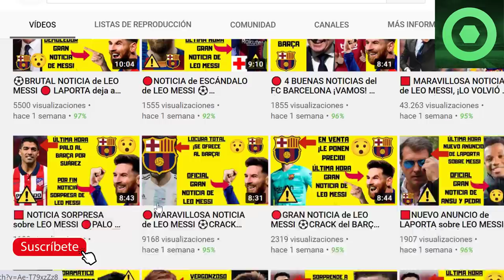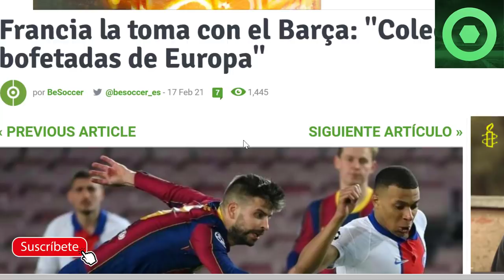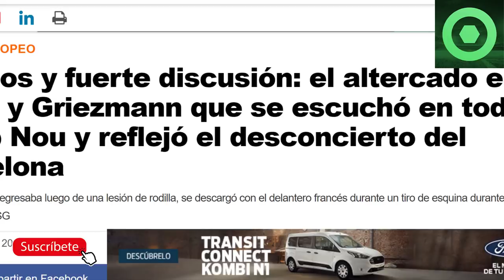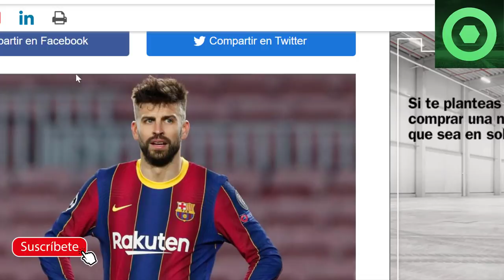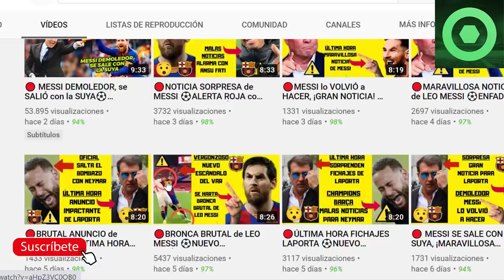🔴GIRO INESPERADO con LEO MESSI 🔥 BRONCA BRUTAL entre CRACKS del BARÇA ⚽En FRANCIA se RÍEN del BARÇA🟥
Fuentes:
besoccer
infobae
fichajes net
fcbarcelonanoticias